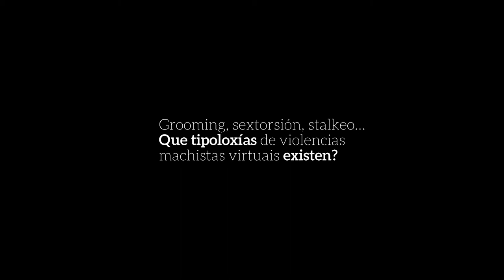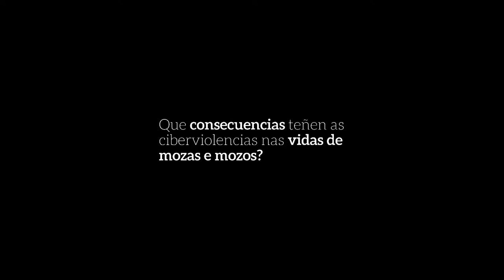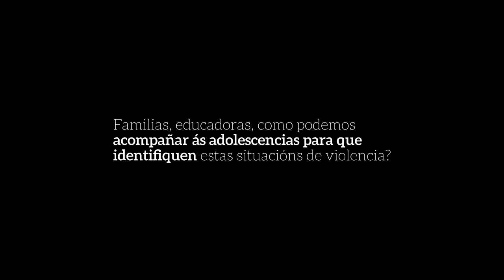Sara Vierna - De que falamos cando falamos de ciberviolencias machistas?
Ao tempo que as relacións desiguais de xénero teñen o seu espazo no mundo físico e real, tamén levan tempo trasladándose ao mundo virtual, polo que tamén é preciso prestar atención ao desafío de como mudar este modelo, fomentando que mulleres e homes se relacionen a través das tecnoloxías da información dun xeito saudable e respectuoso.

Con Sara Vierna Fernández:
Educadora social experta en igualdade de xénero e educación emocional. Máster en Xénero e Políticas de Igualdade da Universitat de València no que se especializou na área de investigación, polo que obtivo I Premio de igualdade Olga Quiñones da mesma universidade co traballo “Neoprincesas de tocador”. Posgrao de Educación Emocional e  Coaching Educativo na Universidade da Coruña. Desde entón continúa a súa formación profesional neste eido sempre desde unha perspectiva feminista. Na actualidade fórmase en comunicación non violenta, mindfulness e integración relacional.

Desde o 2012 desenvolve o seu traballo como formadora e consultora en igualdade e educación emocional deseñando proxectos e impartindo formacións para previr as violencias machistas en infancias, adolescencias, ANPAS, profesionais e outras entidades públicas e privadas que desexen incidir nos procesos de empoderamento, igualdade, equidade humana e desenvolvemento persoal.